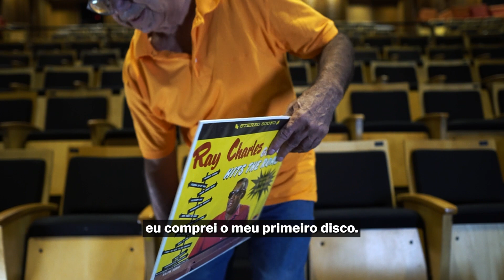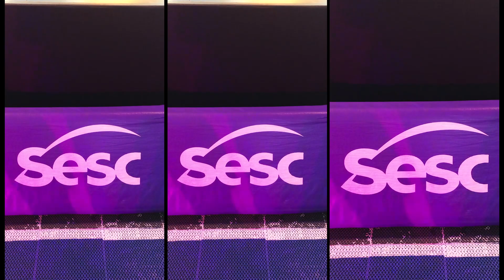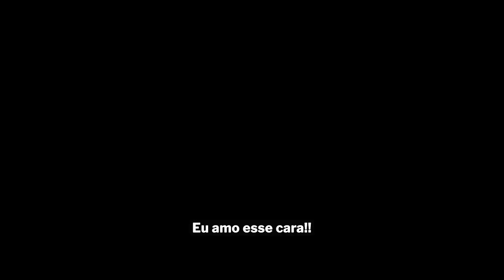Sesc Verão 2024 | Entrevista com os DJs Seu Osvaldo e Tony Hits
Dois ícones dos bailes black deram início ao Sesc Verão 2024. DJ Seu Osvaldo e DJ Tony Hits comandaram as pick-ups e fizeram todo mundo se jogar no esporte e no passinho.

Confira a nossa entrevista com essas lendas da música brasileira.

DJ Seu Osvaldo - Considerado o primeiro DJ do Brasil, fascinado pelo rádio desde criança, Osvaldo fez um curso, foi trabalhar como técnico de som e criou seu próprio equipamento.
Na época os bailes eram feitos com orquestras, então Osvaldo teve a ideia de usar seu equipamento escondido, só no final do baile abria as cortinas, deixando o público impressionado, surgia ali a figura do discotecário e o nome que o acompanha até hoje: Orquestra Invisível. Seu Osvaldo instituiu assim uma nova era nos bailes de São Paulo, que logo se espalhou pelo Brasil.

DJ Tony Hits - Especialista em música negra brasileira e norte-americana. Em 1991 fundou outra equipe de bailes, "Clássicos da Nostalgia" com parceiros Marcos Green e Paulinho Promoter, fortalecendo seu lugar no mundo dos bailes de nostalgia. Além dessas equipes, passou também por Tranza Negra e Mistura Fina. Desde a década de 70 tem se especializado principalmente em animar as pistas dos bailes de samba-rock e ainda hoje é um dos DJs de samba rock mais reconhecidos e continua animando as pistas de samba rock pelo estado de São Paulo.